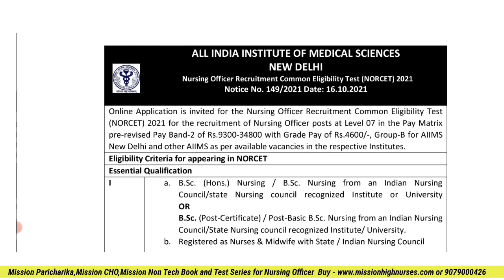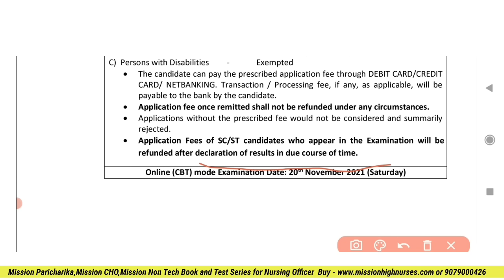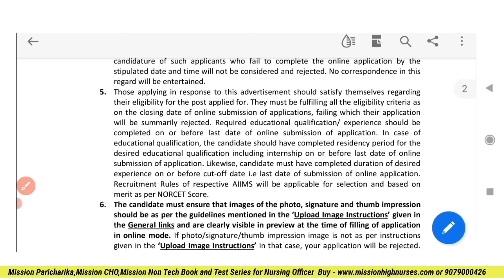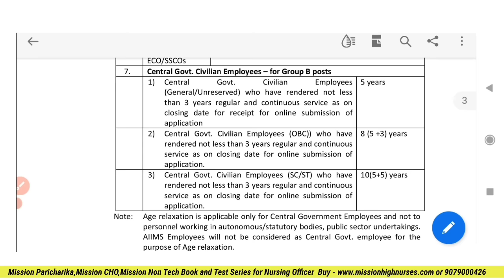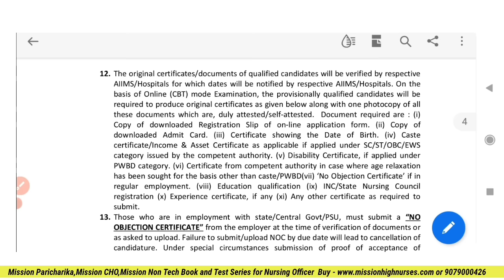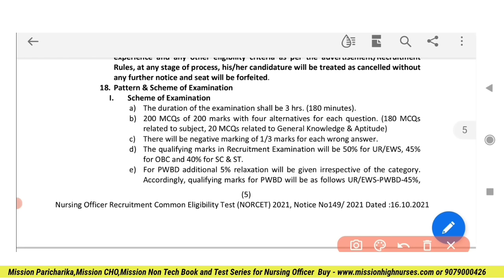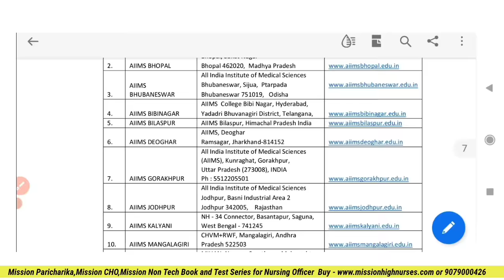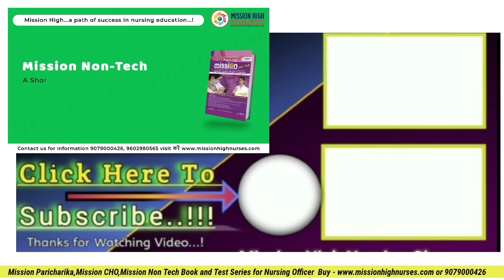NORCET Vacancy 2021 | NORCET Recruitment 2021,NORCET Syllabus/Test Series | Latest NORCET Vacancy